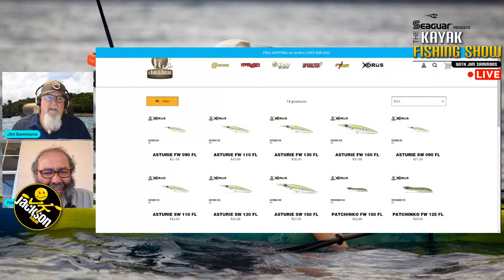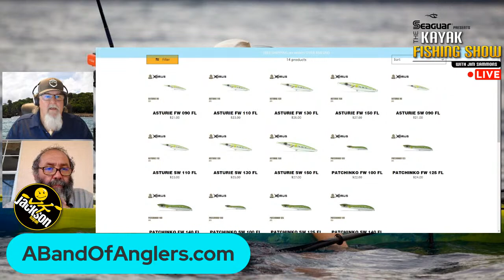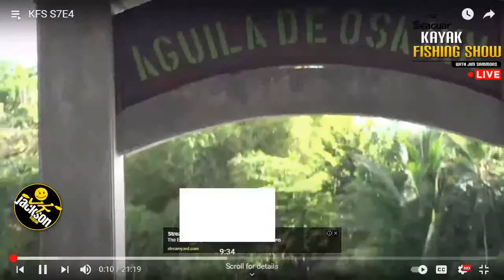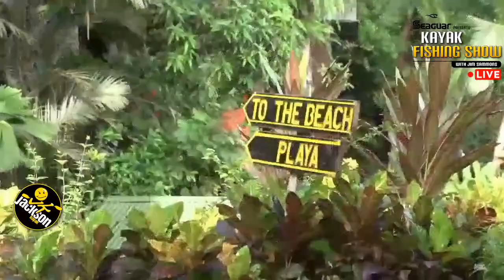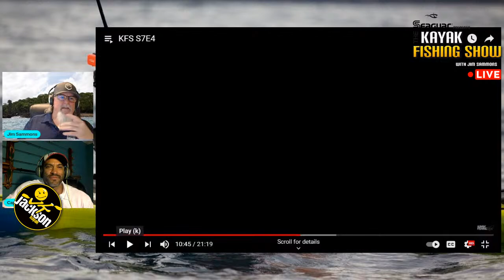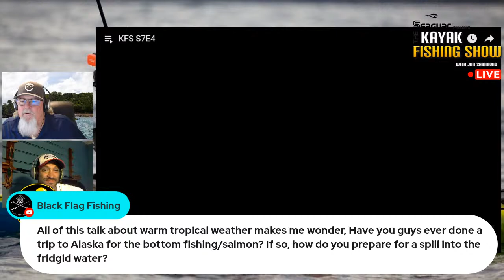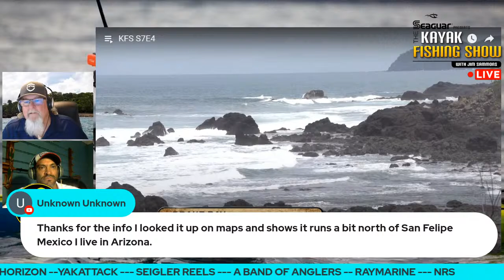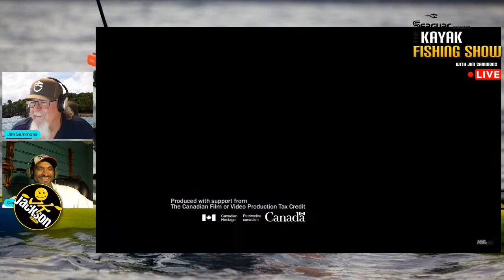S7E4 Kayak Fishing Drakes Bay Costa Rica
In this weeks episode of The Kayak Fishing Show with Jim Sammons we visit Aguila De Osa Inn in Drakes Bay Costa Rica and chase big Roosterfish and Dorado.
During this airing with Live Commentary we are joined by Esteban Gutierrez to share stories and answer your questions about the trip.